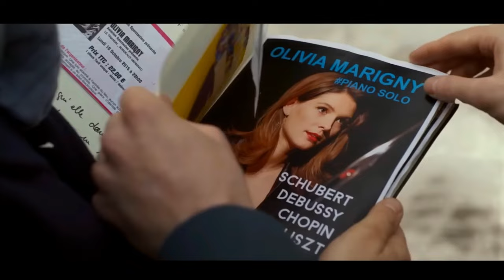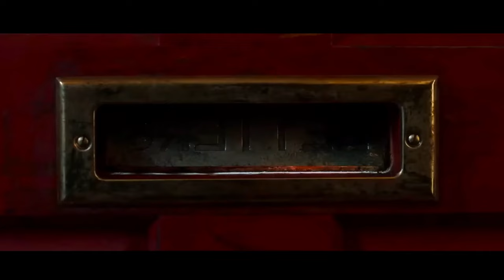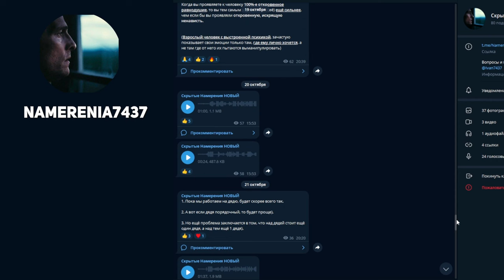ПОЧЕМУ БЕЗ СОВЕСТИ ПРОЩЕ ЖИТЬ?! - НО ЭТО БЕССМЫСЛЕННО! | КТО ОБЕСЦЕНИВАЕТ СОВЕСТЬ?! Психология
Бытует мнение, что совесть является инструментом управления рабами, но поскольку это определение размыто, я предлагаю разобраться подробнее. Виноват ли человек в том, что он принимает выгодные для себя решения, но в то же время непорядочные по отношению к другим людям?
В данном видео "ПОЧЕМУ БЕЗ СОВЕСТИ ПРОЩЕ ЖИТЬ?! - НО ЭТО БЕССМЫСЛЕННО! | КТО ОБЕСЦЕНИВАЕТ СОВЕСТЬ?!" мы рассмотрим наболевшую тему отсутствия совести в нашем обществе и попытаемся разобраться, почему некоторым людям кажется, что без совести проще жить. Мы зададимся вопросом, какие последствия такое безразличие может иметь для нас и для окружающего мира.